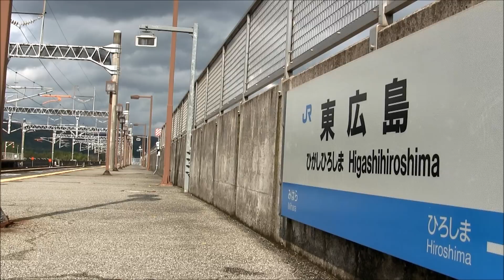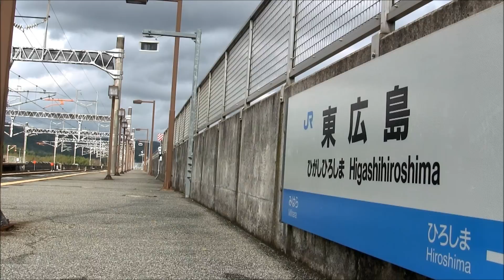山陽新幹線東広島駅上下のぞみ通過，ひかりチャイム，上りさくら通過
東広島駅は，広島駅からおよそ10分。